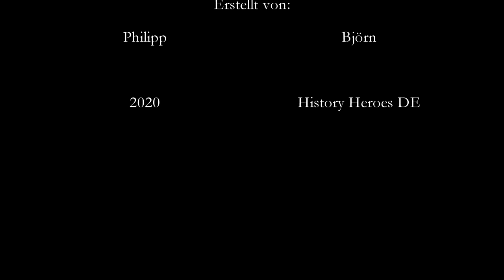Folge 0 - Burg Hohenurach - History Heroes DE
Philipp erzählt uns heute von Burg Hohenurach.
Lasst uns doch bitte einen Kommentar da, wie es euch gefallen hat.

Euer History Heroes DE Team!

Änderungen am Inhalt: Keine.

Sprecher: Philipp